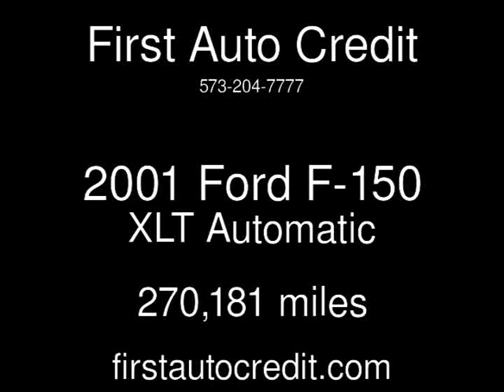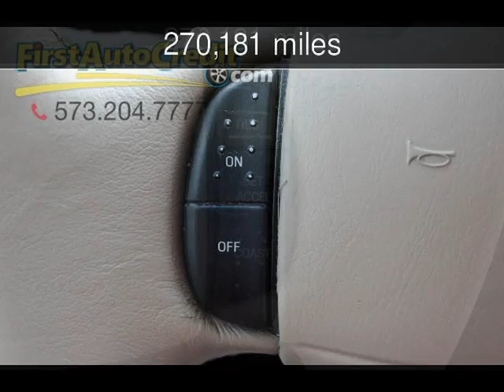2001 Ford F-150 XLT Used Cars - Jackson ,MO - 2017-03-24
See more details about this used car This 2001 Ford F-150 XLT with 270,181 miles is for sale at First Auto Credit.